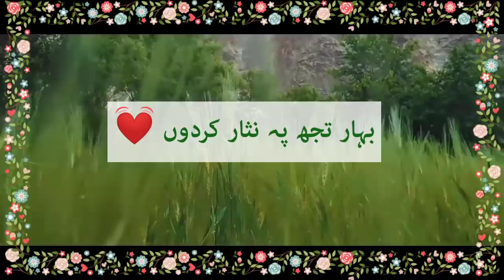Milli Naghma independence day 🇵🇰||Mere watan ye Aqeedaten ||copy right free naghma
naghmay
naghma pakistan
naghma pakistani
naghma
naghma songs
naghma 14 august
naghma mast songs
 naghma pashto song
naghma new song
naghma attan songs